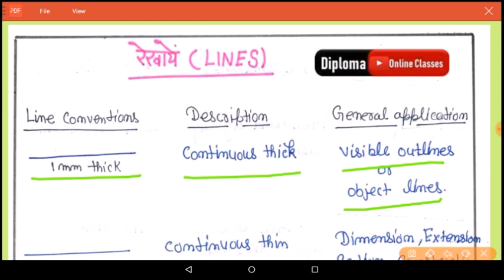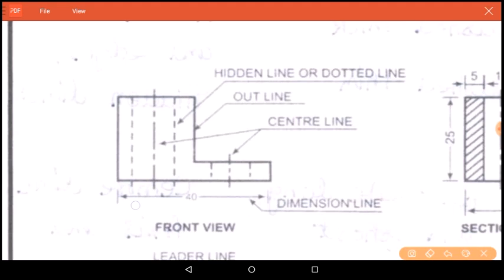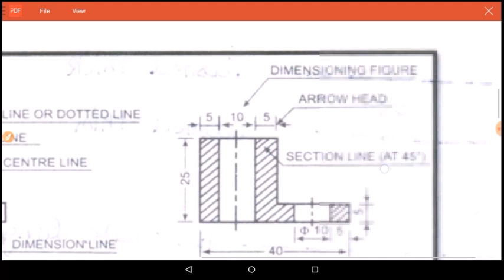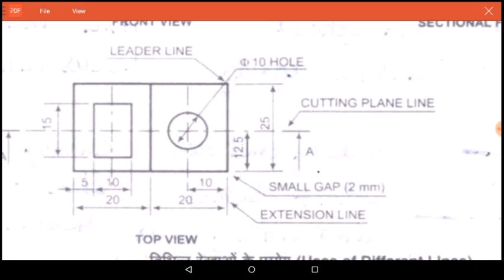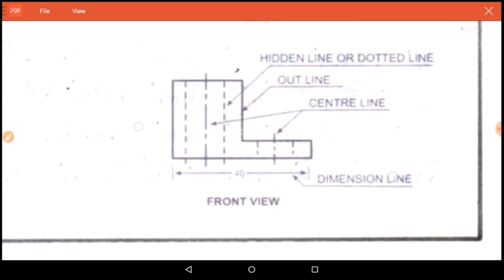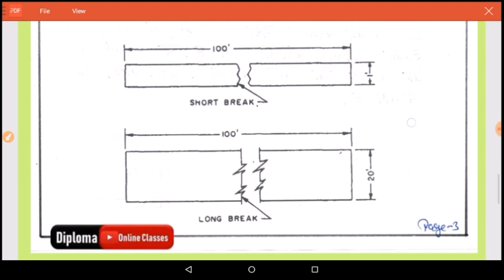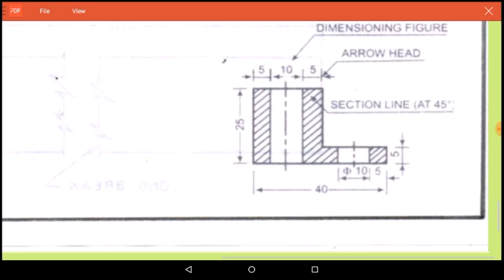Engineering Drawing / LINES - Types of lines / Uses of lines in engineering drawing